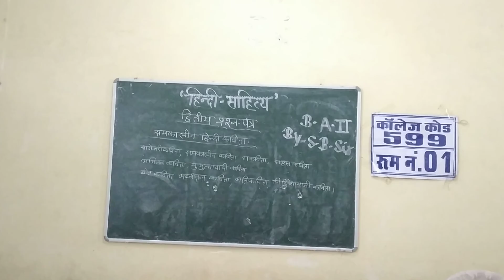कक्षा बीए द्वितीय वर्ष विषय हिन्दी साहित्य। समकालीन हिन्दी कविता